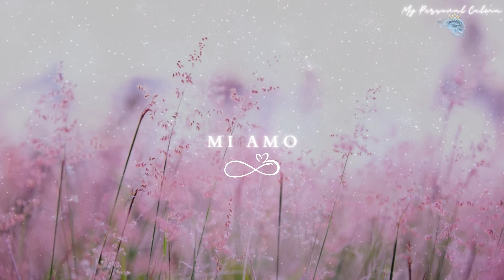Affermazioni Potenti per Aumentare l'AUTOSTIMA | "Io Valgo Infinito"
✉️ Ricevi GRATIS ogni lunedì una mia mail con tips, vibrazioni positive e tecniche pratiche per manifestare i tuoi desideri

Affermazioni positive potenti per aumentare l'autostima, la sicurezza e l'amore per se stessi. L'autostima aumenta e si irrobustisce se ti ripeti in immersione frasi potenzianti in grado di installarsi nel tuo subconscio. Apri la descrizione per scoprire My Personal Calma e tutti i benefici del video ↓

Come funziona My Personal Calma?
My Personal Calma è un canale creato per usare a pieno tutte le potenzialità di un video di nuova generazione per il benessere di chi lo guarda. Le parole e le immagini selezionate immergono la mente nel fine desiderato e il boost di affermazioni immersive penetra nell'inconscio dando risultati tangibili e duraturi.

Le affermazioni immersive ripetute:
▸danno risultati più velocemente
▸penetrano nell'inconscio
▸il subconscio accetta istantaneamente le affermazioni ripetute
▸con l'ascolto ripetuto le affermazioni positive continuano in loop nel tuo subconscio
▸la tua vita si trasforma
▸riprogramma il tuo inconscio in modo assertivo e sicuro
▸ottieni risultati tangibili già al primo ascolto
▸elimina i blocchi subconsci
▸diventa immune alle affermazioni negative di amici, parenti, partner e conoscenti
▸diventa immune alle affermazioni negative di tv, social media, giornali, film, pubblicità e serie tv
▸il subconscio comprende e assorbe qualsiasi affermazioni positiva ripetuta
▸i risultati sono tangibili e stupefacenti
▸i risultati arrivano prima di quanto immagini
▸prendi nota dei tuoi risultati
▸i risultati saranno visibili alle persone che ti conoscono, sii orgoglioso
▸ottenere complimenti per i tuoi risultati è normale
▸sii in equilibrio e in sincronia con i tuoi desideri

        note extra/consigli_

▸più ascolti il video più ottieni risultati → consigliata una prima fase intensiva di 7/10 giorni, successivamente un ascolto al giorno di mantenimento, per poi passare ad un solo ascolto settimanale
▸ascolta il video indossando preferibilmente cuffie o auricolari
▸puoi ascoltare il video anche mentre fai altro (camminare, sport, studio) ma mai mentre sei alla guida di un veicolo
▸ascolta il video ad un volume per te confortevole [consigliato medio/basso]
▸per riguardare il video in ripetizione automatica → tasto destro del mouse sul video e seleziona "loop"
▸credi in te stesso, sempre

tag del video:
come aumentare l'autostima
autostima meditazione
affermazioni per l'autostima
autoipnosi autostima
psicologia
riprogrammazione mentale
crescita personale
legge di attrazione
come migliorare l'autostima
affermazioni positive
audio guidato